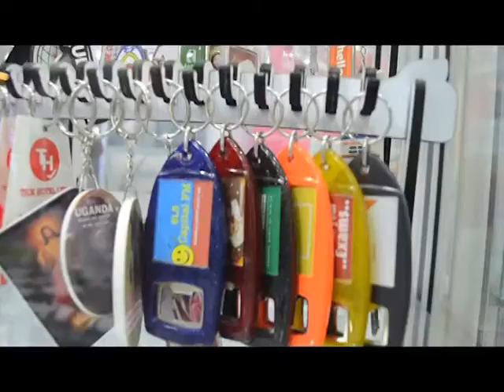Best Branding and Promotional Items Company in Uganda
Jude color solutions is so far the best branding and promotional items company in Uganda and East Africa at large.